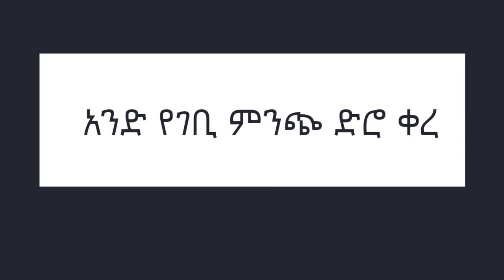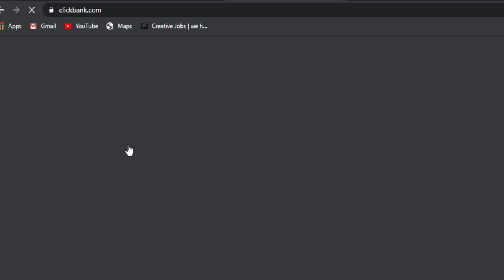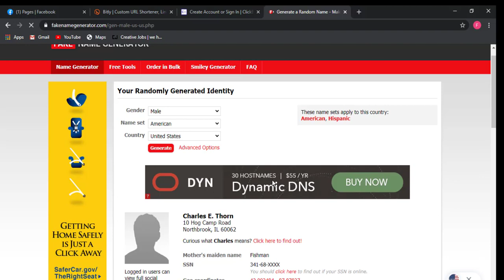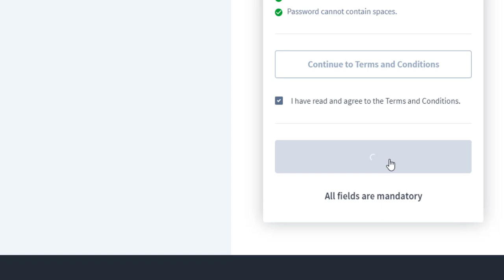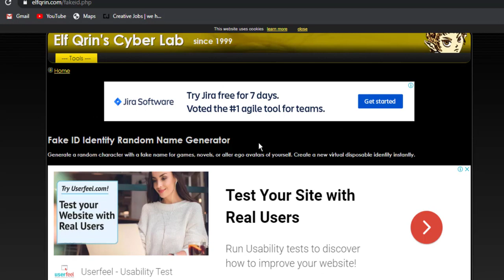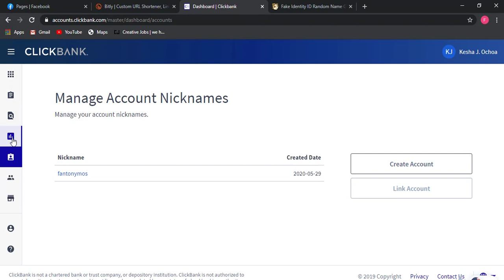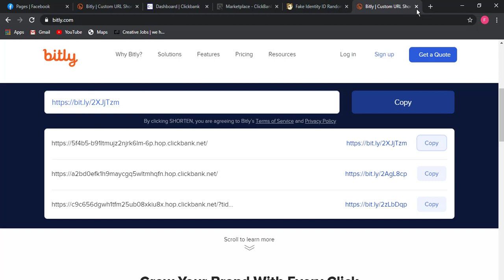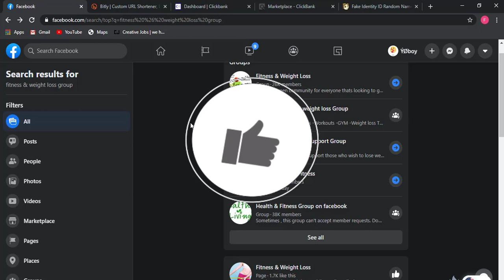ገንዘብ እንዴት በማህበራዊ ድረ ግጾቻችሁ ያለምንም ልምድ በቤትዎ መስራት ይችላሉ(How to make money by chatting)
በቀን ዉስጥ ኣሪፍ ገንዘብ በማህበራዊ ድረ ገጾቻችሁ ያለ ምንም ልምድ ወይም ያለ ፌስቡክ ፔጅ ቴሌግራም ቻናል ሳያስፈልግዎ ገንዘቦን ይስሩ።